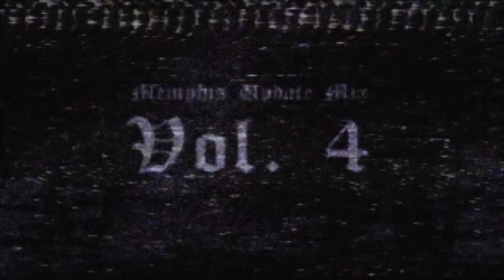MEMPHIS 66.6 - Phonk Mix Vol. 4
Memphis Radio Playlist Update Mix Volume 4

Traclist:
0 DEVOLAMANE - IT WAS A DEVOLA DAY [PROD. JIMMY PEDIGREE] - 0:00
1 MC Holocaust & Ryan C - Dont Take It Personal - 1:59
2 BAKER - Persona (Prod. Devilish Trio) - 3:57
3 DJKillaC x DA MENACE x SOULZAY - DEAD MANE WALKIN' PROD. DJKillaC - 6:01
4 COCAINE KRUEGER - KILLA CLIQUE (PROD. BY PHONKMASTA x DJ PLAYASTATION) - 10:16
5 $krrt Cobain - Devil on My Back Pt. 2 (Prod. WHXTX SHVDXW aka Dai.1992) - 12:23
6 LIL KAINE - GRIEF (LETTER TO YOU) PROD BY AKOZA - 14:19
7 ZACH RABBIT - WORLD WIDE MASSACRE (PROD CXXLION) - 17:00
8 IHAVEONECHANCE - FEAR NONE [PROD STEPPP] - 20:20
9 BAKER - The Hellbound Heart (Prod. Devilish Trio) - 23:08
10 MOECKEL DA CRXXP - COME TO UNDERSTAND THE MASSES PT 2 (PROD V$PxVFF) - 24:55
11 RYVNMVXWXLL - SATANS ROBBERY (PROD. HVLFERN) - 27:23
12 YUNG DMIZE - Method 2 My Madness (Prod Dragg) - 29:29
13 Devilish Trio - Conflict Is Imminent - 32:00
14 COCAINE KRUEGER - DOWN LOW (PROD. BY SLICK KILLA) - 34:33
15 Cursed x Kaine - Death Sentence (Prod. Dj Akoza x Apoc Krysis) - 36:33
16 FREDDIE DREDD - I GOTTA (PROD RYAN C) - 38:31
17 SOULZAY X FREDDIE DREDD X DJ AKOZA - LUNATIC - 40:22
18 BIG BUDDHA - PSYCHO THUG (prod. Mikey The Magician) - 42:29
19 B-CooL! x Baker ya Maker - Feel The Blast (produced by Baker) - 44:18
20 Apoc & Soulzay - Start This Shit Off Right (Prod. By Apoc Krysis) - 46:54
21 TPK - SOUTHSIDE PLAYAZ FT. ZACH RABBIT (PROD. PLVNKTXN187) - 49:22